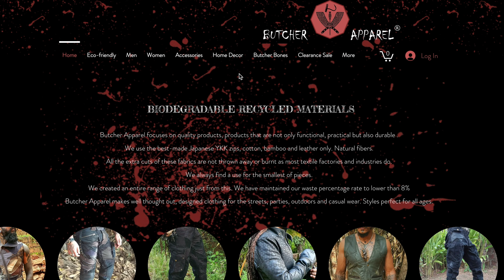Motorcycle Road Trip Packing Tips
It's that time of year where we are planning and going on big motorcycle trips! Here are some packing tips I've learned over the years.